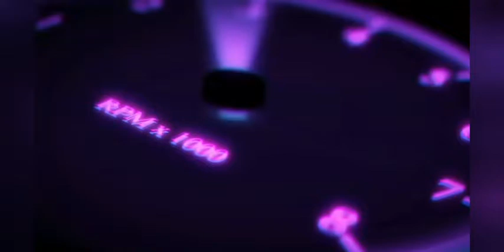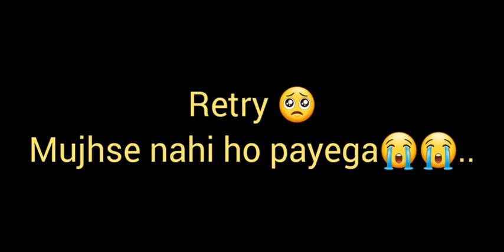MR. MEAT 👻 HORROR GAME GAMEPLAY || TECHNO GAMERZ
toofan gamerz
techno gamerz
mr meat
mr meat gameplay
mr meat full gameplay
mr meat horror game
meat horror game
evil nun
granny
horror escape room
mr meat update
mr meat ending
mr meat 2 trailer
mr meat 2 gameplay
mr meat 2 download
Mr meat 2
mr meat 2 release date
Techno gamerz mr meat
techno gamerz mr meat gameplay
Toofan gamerz mr meat
Horror games
mr meat funny
horror stories.